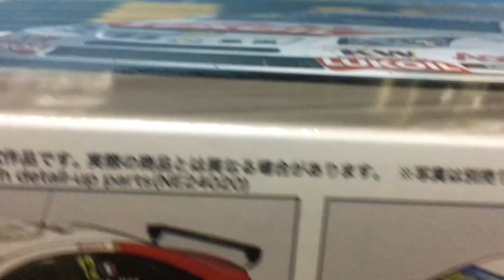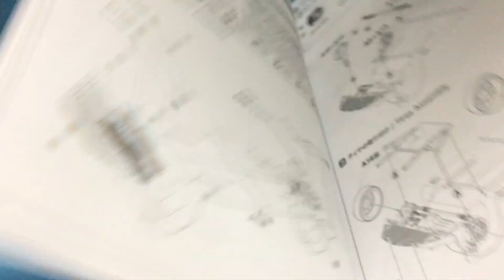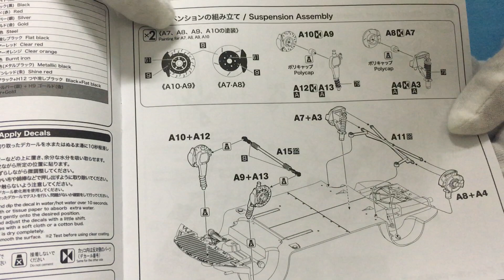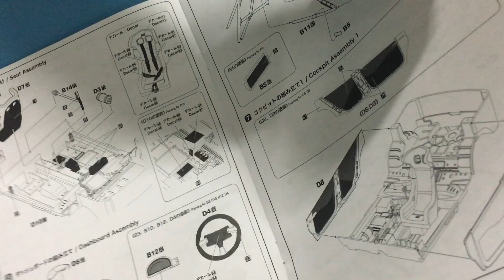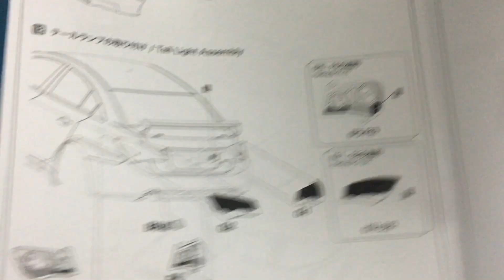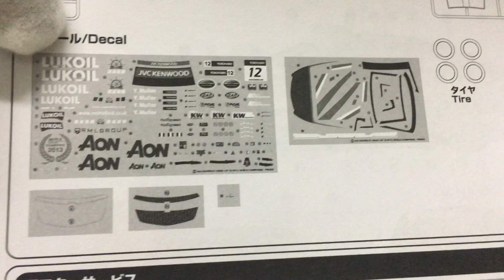New！NuNu 1/24 レーシングシリーズ シボレー クルーズ 1.6T 2013 WTCC ワールドチャンピオン プラモデル(2021.05.12到着)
■メーカー名：nunu
■コード：PN24022

組み立て塗装が必要なプラモデル。別途、接着剤や工具、塗料等が必要。
1/24スケール未塗装プラスチック組み立てキット
モデルはミューラー選手のマシンを再現
カラーリングはデカールで用意